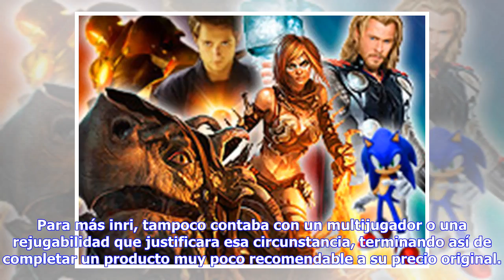Noticias de última hora | Reportaje Los Peores Juegos de la Generación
Esta generación se acaba y aunque lo normal es celebrar sus virtudes, grandes momentos y los títulos más destacables que ha aportado, también es de recibo repasar algunos de los peores juegos que hemos visto durante estos largos años de generación, todos recordatorios importantes de que hacer un buen juego no es algo que esté nunca garantizado y que a lo largo del tiempo es normal encontrarnos muchos proyectos que se quedan muy por debajo de las expectativas. Hemos reunidos 25 títulos de entre l...